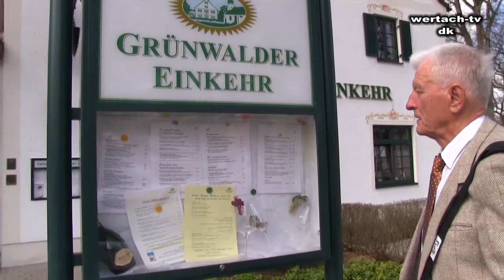Grünwalder Einkehr Hotel in München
Hotel bei Bawaria Studio in Grünwald